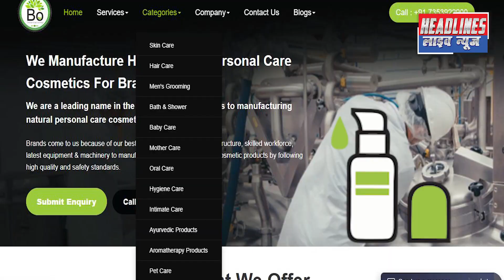WAZIR PUR fire news | BO INTERNATIONAL | Headlines Live News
News about : WAZIR PUR fire news | BO INTERNATIONAL | Headlines Live News

Headlines Live News , jamini hakikat , wazirpur news , Crime Episode With Tipu Sultan